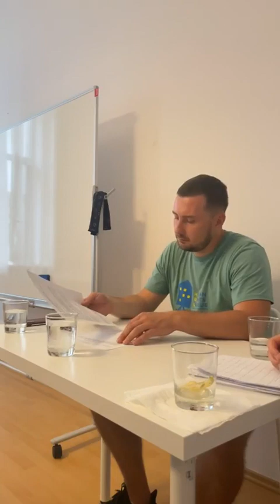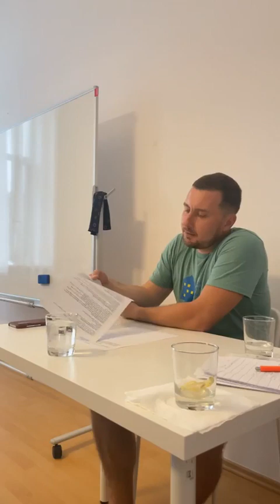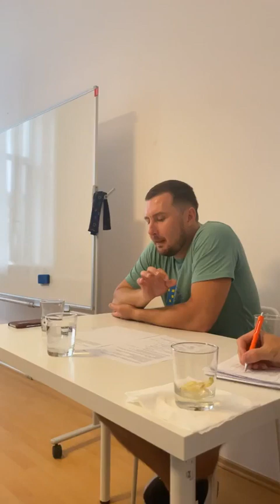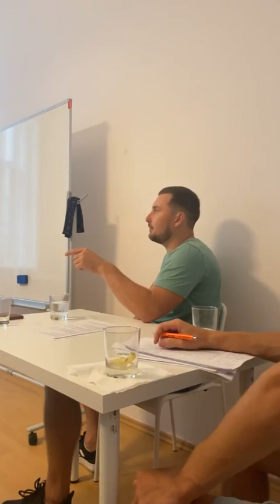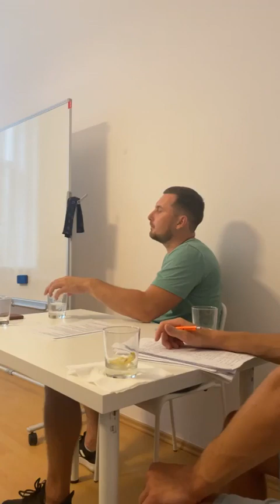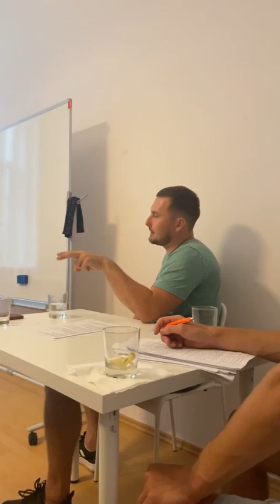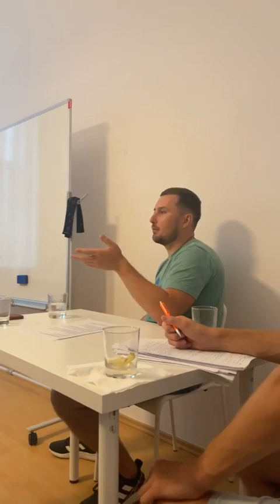Webinár (UA): Zdanenie a povolenia na pobyt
Оподаткування та дозволи на проживання.

Звертаємо увагу, що вебінар був проведений 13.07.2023, тому деяка інформація може бути неактуальною. Актуальну інформацію можна знайти на Telegram-каналі Ліги за Людські права